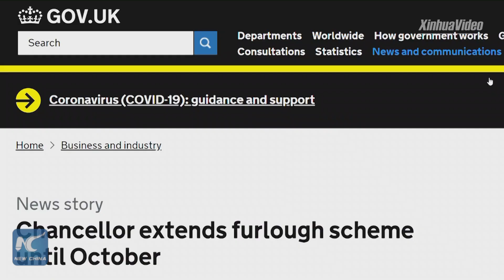Pandemic Watch: UK celebrates International Nurses Day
The UK celebrated the International Nurses Day and the 200th birthday of Britain's most famous nurse Florence Nightingale on Tuesday.